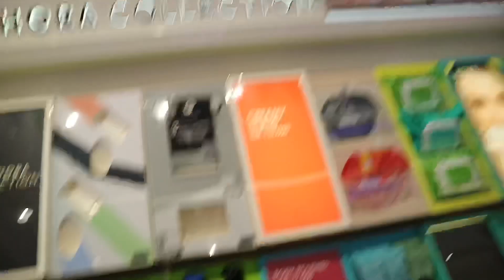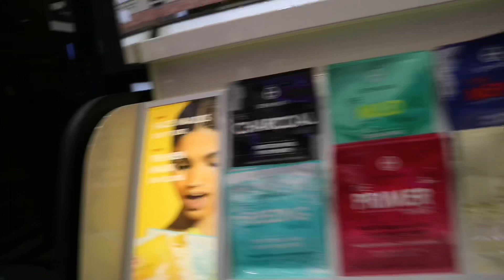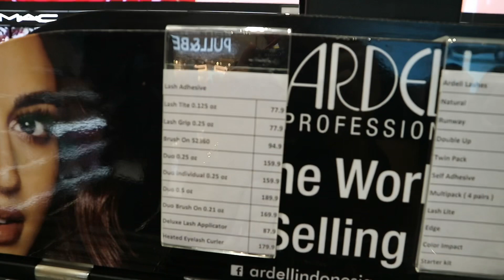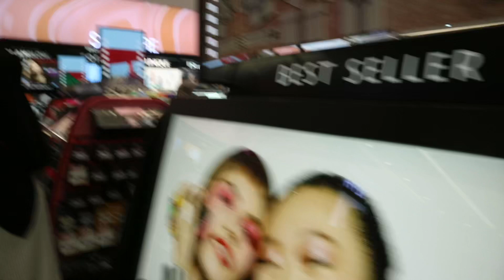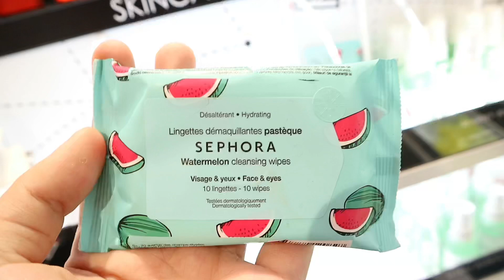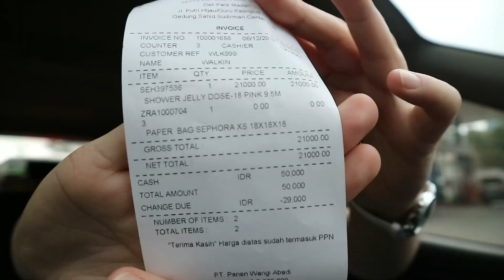Beli barang TERMURAH di SEPHORA?! Mahal semua😱 | Sarina Nielsen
📍Sephora Deli park, Medan

Hello, welcome back to Sasa's Channel

Thank you sudah nonton video ini, semoga kalian suka ya!

Thank you and have a nice day guys 💖

Bussiness Email (bussiness / Endorsement Only)